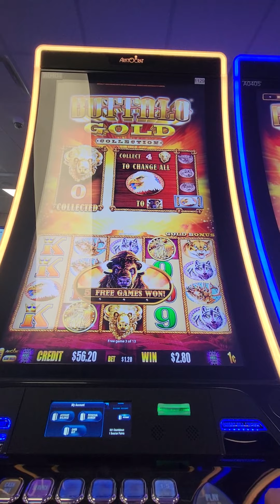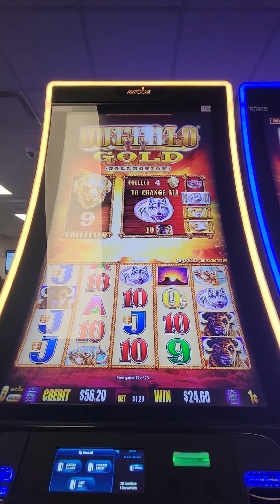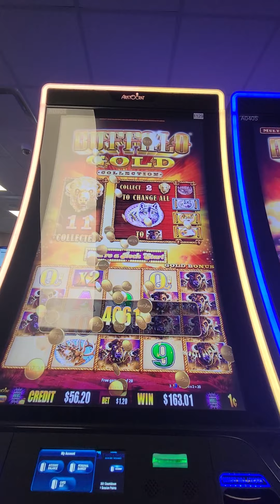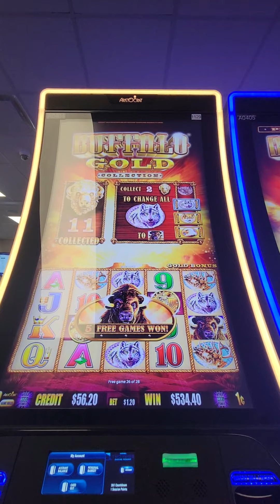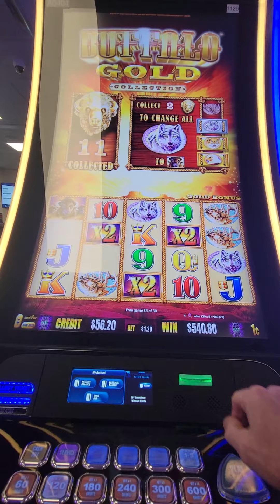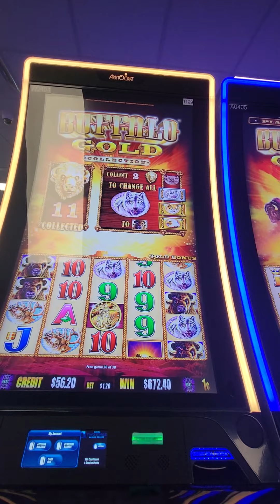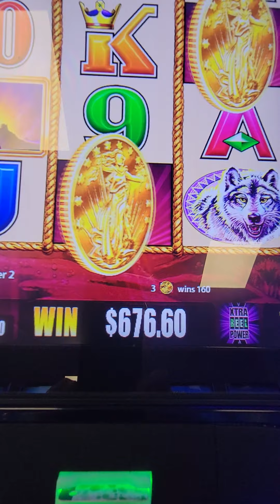Meet Me in tha Trap, it's Goin DOWN!! 💥!!HUGE WIN!!💥jiggly!